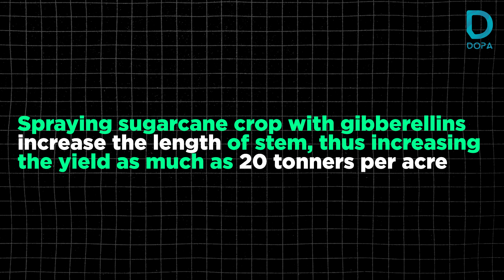How is plant growth regulated | plant growth & regulations | Bio 360° | Episode 8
How is plant growth regulated and plant growth & regulations in Bio 360°. Episode 8